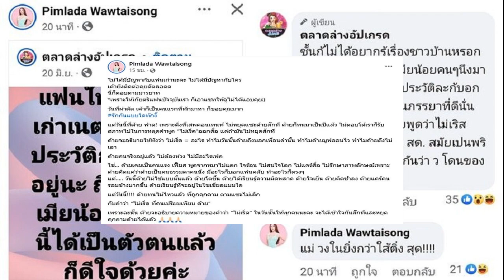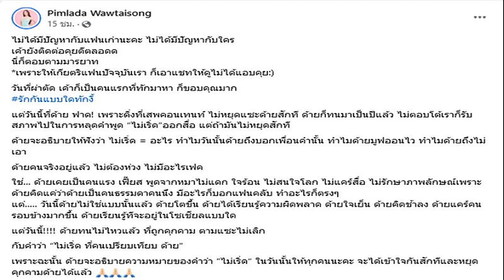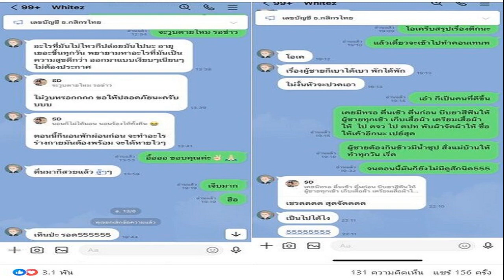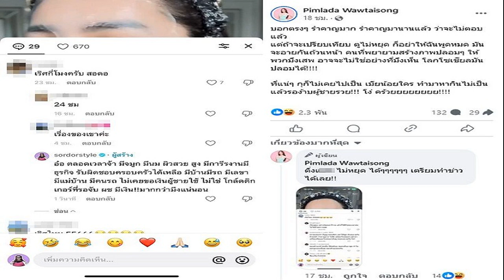สอดอ เดือดฟาดกลับ ไร้ปัญหาแฟนเก่า รักแบบใดทักงี้ ทิ้งบอมบ์แฟนใหม่ของแฟนเก่า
27 ส.ค. 2567
12:32 น.
ทนเป็นปีๆ ด่าไม่เลิก เริ่ดกี่โมง สอดอ Style เดือดฟาดกลับ ไร้ปัญหาแฟนเก่าหรือใคร แต่รักกันแบบใดทักงี้ ทิ้งบอมบ์แซ่บแฟนใหม่ของแฟนเก่า

มีเรื่องให้ต้องฟาดกลับเดือด สอดอ Style หรือ เส้นด้าย พิมพ์ลดา หลังเจอแซะไม่จบไม่สิ้น สาวสอดอแคปคอมเมนต์แซะ “เริศกี่โมง สอดอ” ซึ่งเจ้าตัวฟาดกลับเดือดเช่นกัน
โดยโพสต์แคปชั่นด้วยว่า “บอกตรงๆ รำคาญมาก รำคาญมานานแล้ว ว่าจะไม่ตอบแล้ว
แต่ถ้าจะเปรียบเทียบ ตูไม่หยุด ก็อย่าให้ฉันพูดหมด มันจะอายกันถ้วนหน้า คนที่พยายามสร้างภาพปลอมๆ ให้พวกมึงเสพ อาจจะไม่ใช่อย่างที่มึงเห็น โลกโซเชียลมันปลอมได้!
ที่แน่ๆ กุก็ไม่เคยไปเป็น เมียน้อยใคร ทำมาหากินไม่เป็น แล้วรอง้าบผู้ชายรวย!!! โง่ คร้วยยยยยยยย!
สอดอ ยังแคปแชท แฟนเก่า พร้อมทั้งยืนยันไม่ได้มีปัญหากับใครว่า “ไม่ได้มีปัญหากับแฟนเก่านะคะ ไม่ได้มีปัญหากับใคร เค้ายังติดต่อคุยดีตลอดด นี่ก็ตอบตามมารยาท *เพราะให้เกียรติแฟนปัจจุบันเรา ก็เอาแชทให้ดูไม่ได้แอบคุย:)
วันที่ผ่าตัด เค้าก็เป็นคนแรกที่ทักมาหา ก็ขอบคุณมาก รักกันแบบใดทักงี้ แต่วันนี้ที่ด้าย ฟาด! เพราะติ่งที่เสพคอนเทนท์ ไม่หยุดแซะด้ายสักที ด้ายก็ทนมาเป็นปีแล้ว ไม่ตอบโต้เราก็รับสภาพไปในการหลุดคำพูด “ไม่เริ่ด”ออกสื่อ แต่ถ้ามันไม่หยุดสักที
ด้ายจะอธิบายให้ฟังว่า ไม่เริ่ด = อะไร ทำไมวันนั้นด้ายถึงบอกเพื่อนคำนั้น ทำไมด้ายมูฟออนไว ทำไมด้ายถึงไม่เอา
ด้ายคนจริงอยู่แล้ว ไม่ต้องห่วง ไม่มีอะไรเฟค ใช่… ด้ายเคยเป็นคนแรง เฟี๊ยส พูดจาหมาไม่แดx ใจร้อน ไม่สนใจโลก ไม่แคร์สื่อ ไม่รักษาภาพลักษณ์เพราะด้ายคิดแค่ว่าด้ายเป็นคนธรรมดาคนนึง มีอะไรก็บอกแฟนคลับ ทำอะไรก็ตรงๆ
แต่ วันนี้ด้ายไม่ใช่แบบนั้นแล้ว ด้ายโตขึ้น ด้ายได้เรียนรู้ความผิดพลาด ด้ายใจเย็น ด้ายคิดช้าลง ด้ายแคร์คนรอบข้างมากขึ้น ด้ายเรียนรู้ทีจะอยู่ในโซเชียลแบบใด
แต่วันนี้! ด้ายทนไม่ไหวแล้ว ที่ถูกคุกคาม ตามแซะไม่เลิก กับคำว่า “ไม่เริ่ด ที่คนเปรียบเทียบ ด้าย” เพราะฉะนั้น ด้ายจะอธิบายความหมายของคำว่า “ไม่เริ่ด” ในวันนั้นให้ทุกคนนะคะ จะได้เข้าใจกันสักทีและหยุดคุกคามด้ายได้แล้ว”
สอดอ ยังโพสต์ข้อความด้วยว่า “เงียบ นิ่ง ไม่ตอบโต้ ไม่อธิบาย รับสภาพ ทนเป็นปีๆ = ด่าเราไม่เลิก แซะเราทุกคลิป เปรียบเทียบเราไม่หยุด พอปกป้องตัวเอง = กลายเป็นคนไม่ดี กลายเป็นคนงอแง
นี่ก็คนธรรมดานะที่มีหัวใจเหมือนกัน”
ขณะที่เพจอรรถรส แคปโพสต์แซ่บ สอดอ แชร์โพสต์เพจตลาดล่างฯ ที่พูดถึงแฟนใหม่ของแฟนเก่า ซึ่ง สอดอ ถึงกับลั่น “แม่ วงในยิ่งกว่าไส้ติ่ง สุด

สอดอ ยังโพสต์คลิปตัวเองล่าสุด พร้อมแคปชั่นด้วยว่า “นี่คือคนไม่เริ่ด… คนไม่เริ่ดที่ถูกแซะถูกเปรียบทุกวัน ทุกโพสต์ ทุกคลิป คนไม่เริ่ดที่มีทุกอย่างด้วยน้ำพักน้ำแรงอันใสสะอาด เป็นเสาหลักครอบครัวได้ดี ทำมาหากินเก่ง หาเงินเก่ง มีหลายธุรกิจ พาผู้ชายเจริญเติบโตได้เสมอ สูง ผิวสวย มีจมูกที่คนทำตามใน3เดือน เกือบ 400 คน(ทำยอดขายให้คลินิคเกือบ ร้อยล้าน!!!) และตอนนี้มีนม!!! ถอยห่าง ผู้ชายได้5 วัน มีมหาเศรษฐีต่างชาติเข้ามาจีบ จะเปย์ของให้เป็นล้าน!! แต่ก็ไม่เอาของเค้า ใจมันยังไม่ชอบ ไม่อยากไปหลอกแดxใคร ไม่ได้มีนิสัยเป็น “โกลด์ดิกเกอร์” เพราะเราก็มีดีของเราเหมือนกัน ใจๆวัดๆ ดังนั้น ช่วยตอบที “ตรงไหนไม่เริ่ด!? สอดอstyle